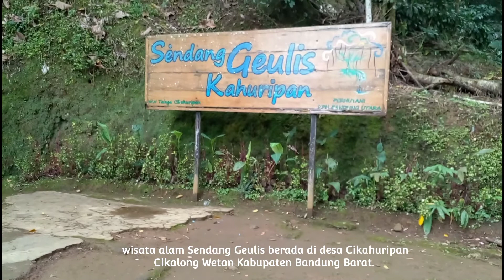MENIKMATI KESEJUKAN CURUG SENDANG GEULIS KAHURIPAN CIKALONG WETAN BANDUNG BARAT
Wisata alam Sendang Geulis Kahuripan berada di desa Cikahuripan Cikalong wetan Kabupaten Bandung Barat